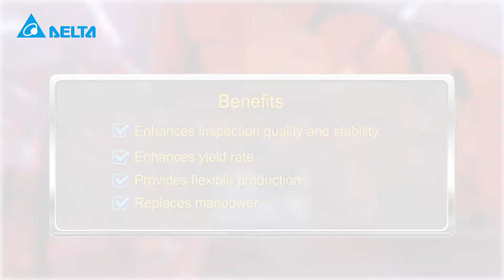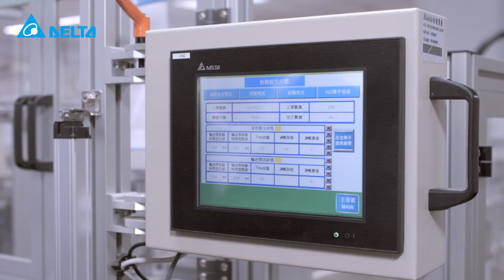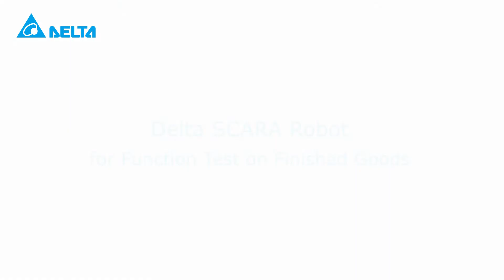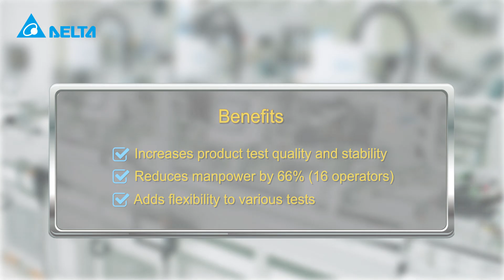Delta Industrial Robot Success Case